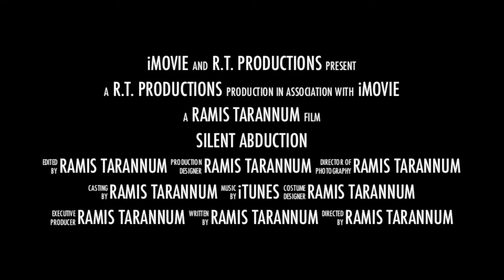Silent Abduction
Ramis Tarannum's Grade 11 Media Arts movie trailer